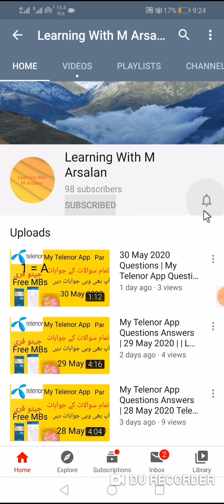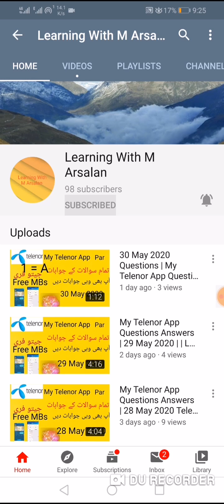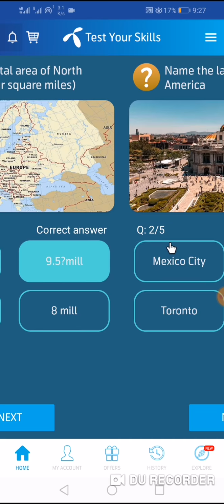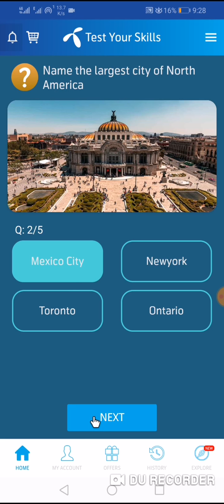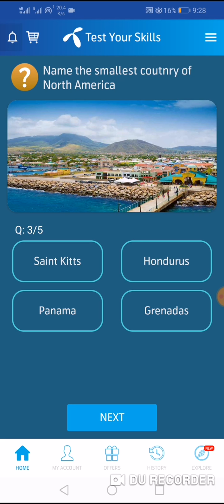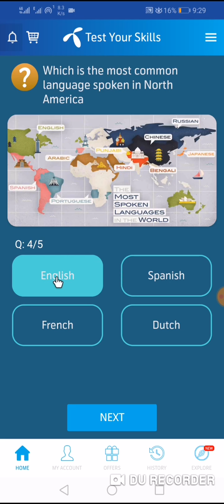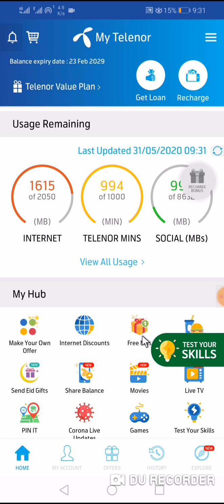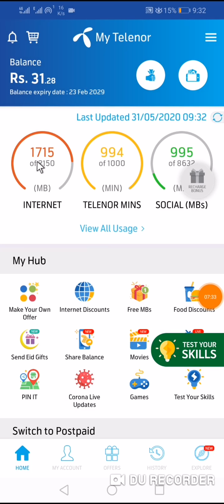My Telenor App Questions Answers | 31 May 2020 Questions || Learning With M Arsalan